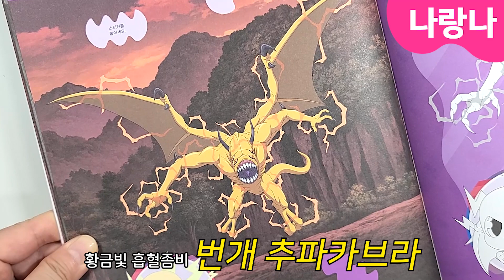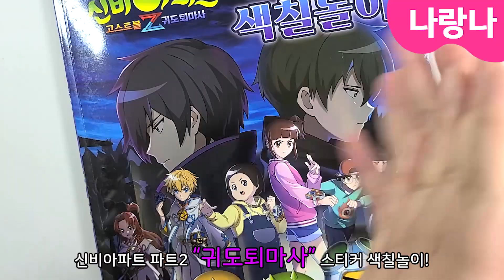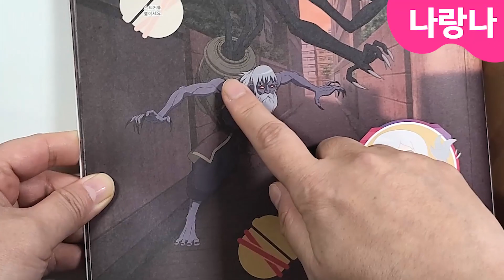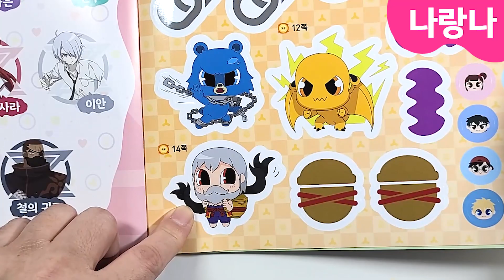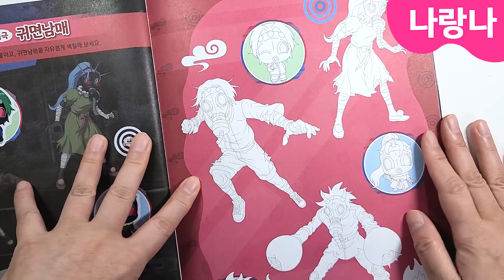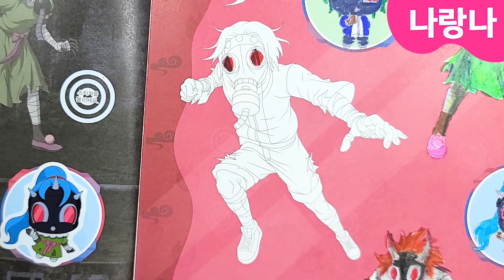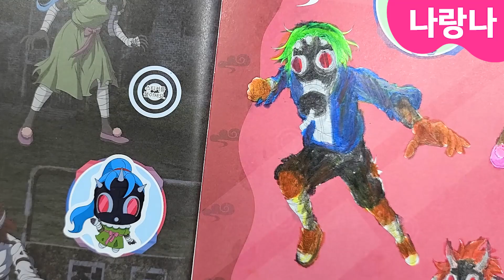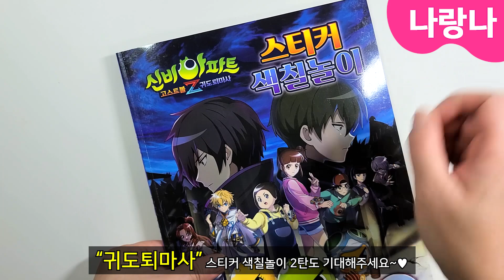우린 귀면남매!! 불의 귀도, 철의 귀도, 하여간 귀도퇴마사 시즌 색칠북1탄! (도서지원) | 그렌델, 쇄웅귀, 망태할아범, 등서귀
신비아파트4 "귀도퇴마사" 버전의 귀신들이 주르륵 공개되었어요~♬
새로나온 스티커 색칠놀이 1탄! 오늘은 다양한 캐릭터 소개와 귀도남매도 색칠해봤어요.
2탄도 기대해주시고 재미있게 봐주세요~😍

※ 제품명 : 신비아파트 고스트볼Z 귀도퇴마사 : 스티커 색칠놀이
※ 본 영상에 사용된 제품은 서울문화사에서 지원해주셨습니다. 감사합니다. 👍